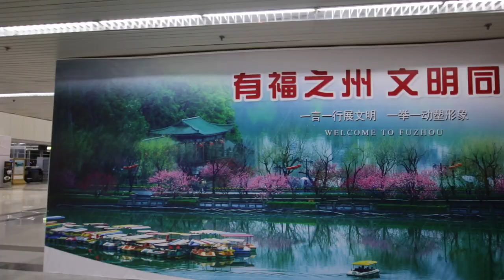Going To China : Episode 1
Today we head to my hometown Fuzhou in China! I know my vlogs are all over the place, with me uploading old stuff and new stuff at the same time, but at least that makes it more fun right? :D